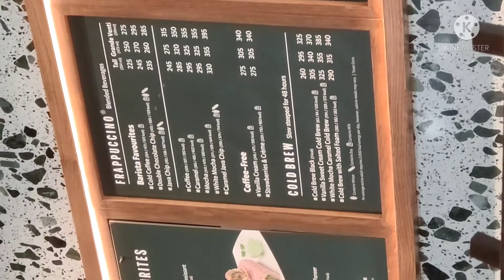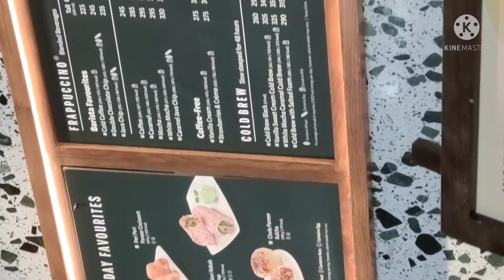STARBUKS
STARBUKS LULU MALL TRIVANDRUM